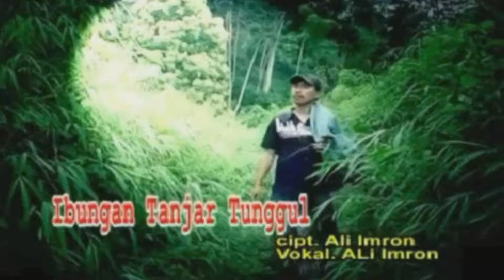Lok Pungguk ghindukah bulan || Terbaru Ali imron feat Datiyanim P srikandi || gtr tnggl Batanghari 9